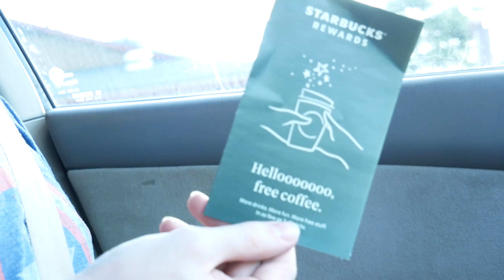Grown Men Who Can't Skateboard (100 subscribers!) | MountainTime